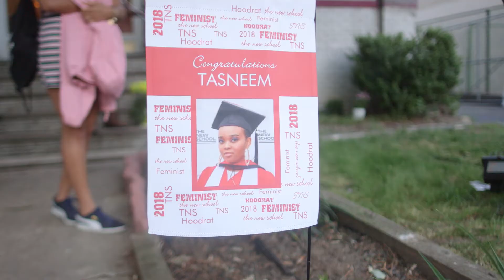Hoodrat Feminist TV Vlog 4: Bus Conversion Reveal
Welcome! Today is the day! I finally dropped off my bus, & we're going to pick it up to see how it came out! Join me while I reveal it to my family & friends at my graduation cookout! 😅

About Me:

I DECIDED TO BUY A RETIRED SCHOOL BUS TO CONVERT TO A MOBILE PERFORMANCE SPACE/COMMUNITY CENTER!!! A building is still the ultimate goal, but we are going to start in this bus. I've spent a huge chunk of my savings and I'm exhausted, but I couldn't be happier. We are beginning our Broke Broadway Bus journey Summer 2018, focusing on East Orange, Newark, and Irvington. We are planning a Summer full of events traveling from hood to hood.

Potential Programming:
One Act Plays
Open Mics
24 hour play festivals
A Book Club
A Music Club for women
Block Parties
Weekly Meet-Ups
ALL SET TO TAKE PLACE ON THE BUS and ON LOCATION WHEREVER WE PARK THE BUS.

This is the beginning of a very exciting journey, and we need your help! We know this is an ambitious venture, but very possible. Calling all artists, art enthusiasts, community organizers (from Jersey and beyond), if you're interested in being a part of this journey, please email me at , with your name, a little about who you are, and how you'd like to help.

💕 Student of Black Feminism 🎓 East Orange, New Jersey Native 🍊 Libra ⚖️

I recently graduated with my BFA in Dramatic Arts (May 2018), and I have chosen to stick around to earn my MA in Arts Management and Entrepreneurship at The New School, I'm set to graduate that program in May 2019!!!